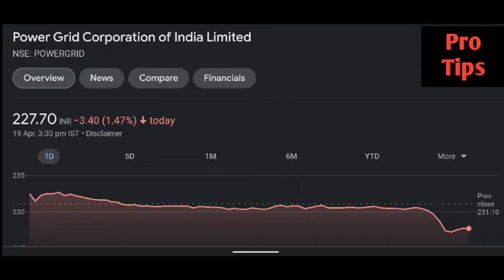Powergrid share latest news | Powergrid share price